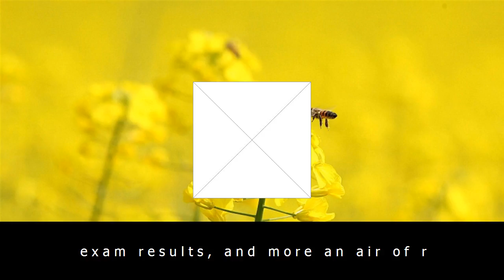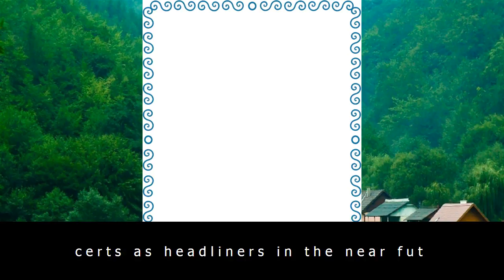Reading festival, friday review: sun (and school) is out for summer